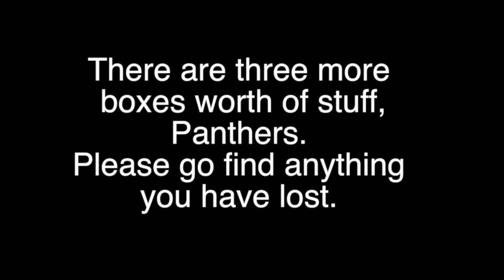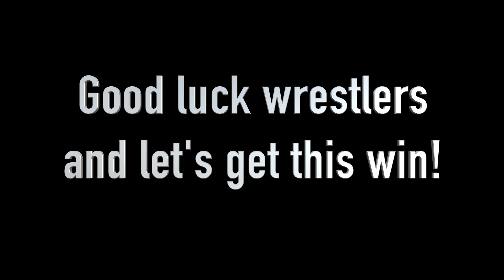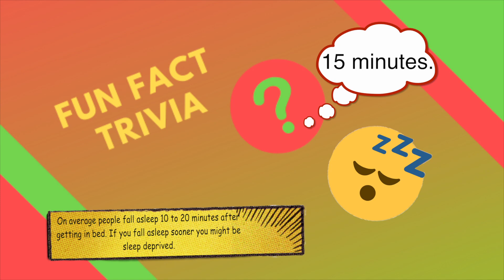Morning announcements for Tuesday, February 12th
Featuring:
- Lost and found
- Wrestling dates
- Reminder: Show PRIDE in the commons
- Fun Fact